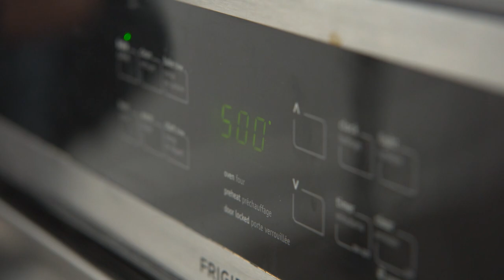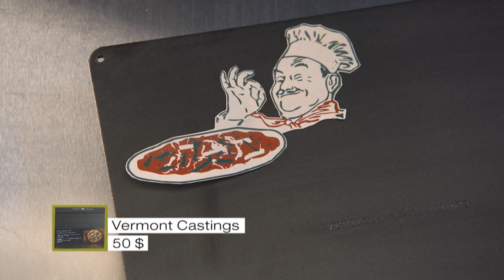Un banc d’essai de pierres à pizza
La pizza napolitaine a la cote ! Et quoi de plus agréable de la préparer à la maison ? Pour la réussir, rien ne vaut une pierre à pizza. L’épicerie a testé 6 modèles à des prix variant de 30 à 120$.
Journaliste-animateur : Denis Gagné
Journaliste à la recherche : Gildas Meneu
Caméra : Pierre-Olivier Massé,  Denis Christopherson
Son :  Marc-Antoine Fournier
Montage : Guy Dumais
Réalisation : Éric Barbeau